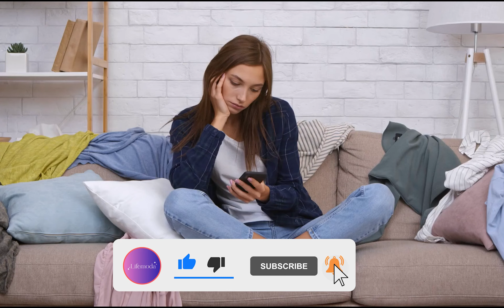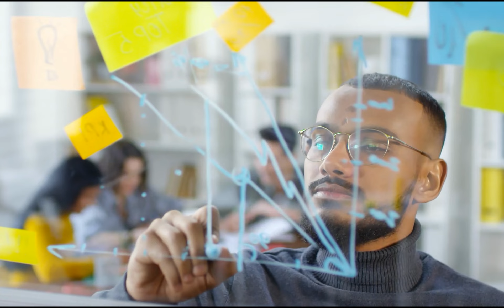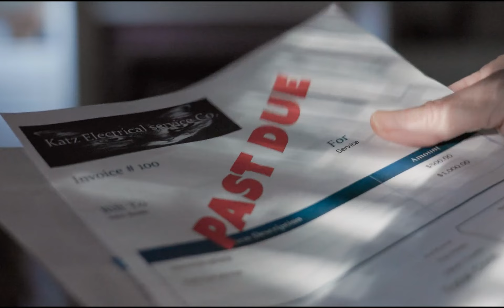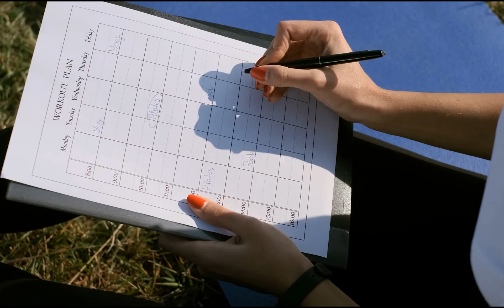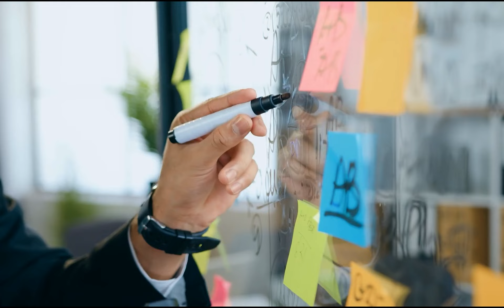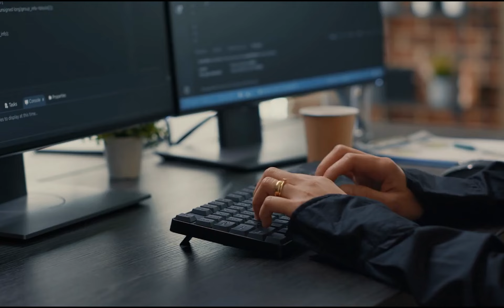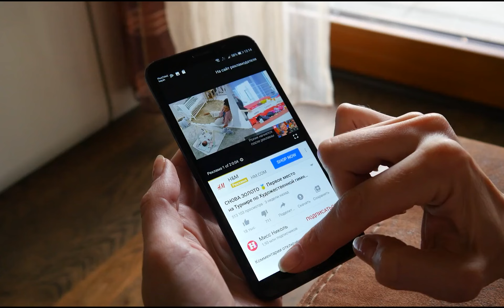What is Not Started Today is Never Finished Tomorrow | Johann Wolfgang | Lifemoda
5 simple tips to stop procrastinating and start productivity - Check in this video

Well, we're here to tell you that today is the day everything changes. Stop putting off your goals and start today! This video will be helpful for you if you are in the same boat of procrastinating things. So just keep watching.
What is Not Started Today is Never Finished Tomorrow | Johann Wolfgang von Goethe | Tips For Overcome Procrastination | Lifemoda

The Most Popular Success Story You've Never Heard of :-